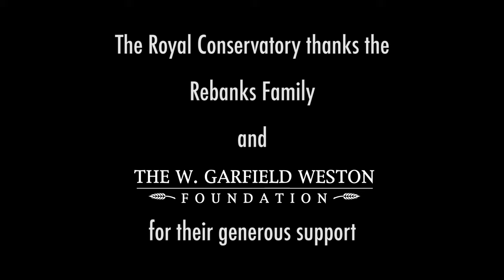Jennifer Murphy: Profile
Jennifer Murphy participated in The Rebanks Family Fellowship and International Performance Residency Program at The Royal Conservatory’s Glenn Gould School, 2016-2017.

As a winner of The Glenn Gould School’s 2015 Concerto Competition, Jennifer had the opportunity to perform Erich Korngold’s Violin Concert, Op. 35 under the baton of Maestro Bramwell Tovey.